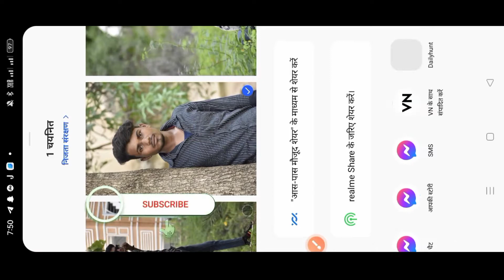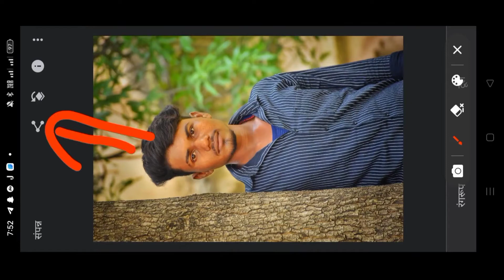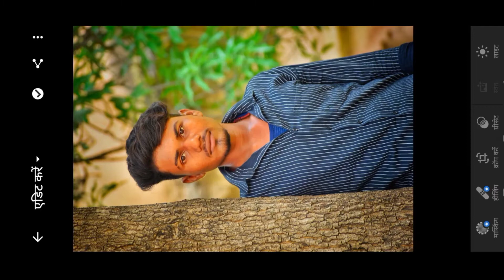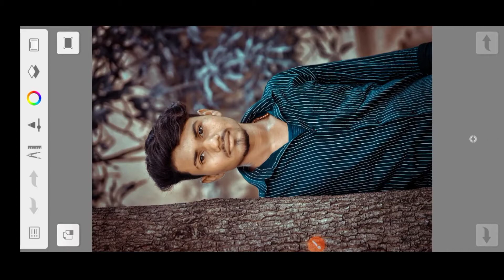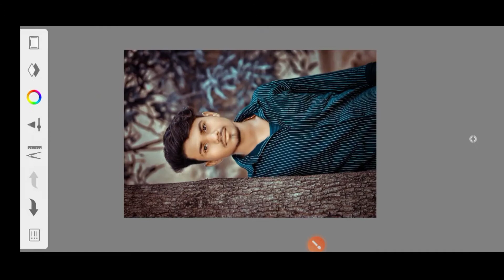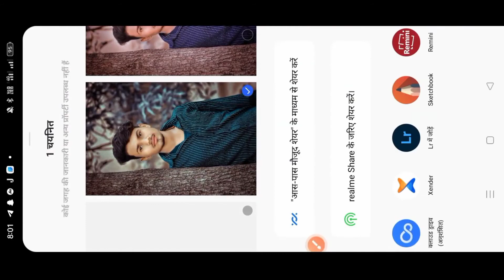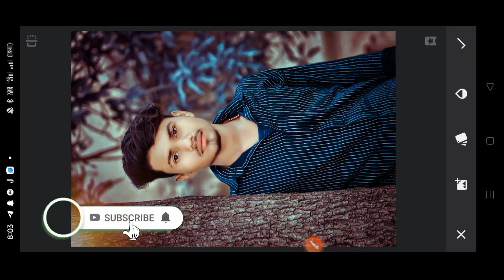Face Smooth Photo Editing || How To Smooth Face || Tending Photo Editing || DaDa Editing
I LIKE "COMMENT" SHARE
SUB ME ON YOUTUBE ID: @Kuldeep Chauhan Vlog

🔸Download🔸
         Lr DNG -⏬

* PicsArt Creative Photo Editing * PicsArt Creative Frame Photo Editing

* PicsArt Black And Colorful Editing * Lightroom Photo Editing

Kuldeep Chauhan
From Azamgarh UP (INDIA)